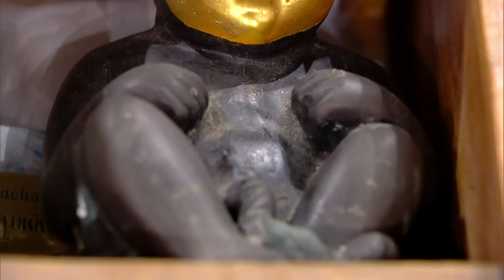ยืนหนึ่ง | EP.39 | นักสะสมของขลังที่มีของสะสมมากที่สุด 27 ต.ค. 63 [1/4]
รายการ ยืนหนึ่ง
ทุกวันอังคาร เวลา 20.05 ช่อง 23 เวิร์คพอยท์